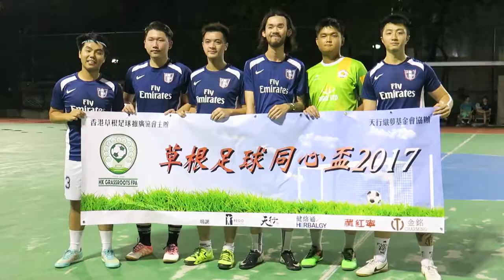Amazing vs 侯寶垣 (2017.6.21.草根足球同心盃分組初賽)精華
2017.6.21.天水圍公園五人足球塲 21:20
Amazing(藍) 1 : 0 侯寶垣(白)